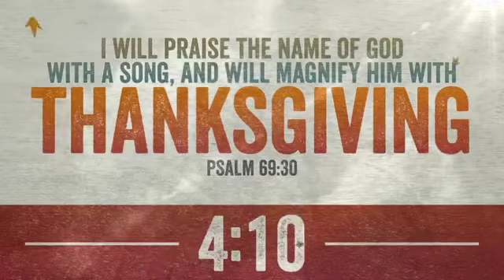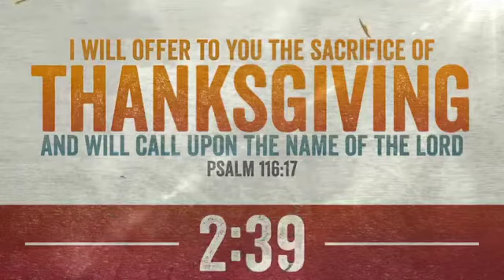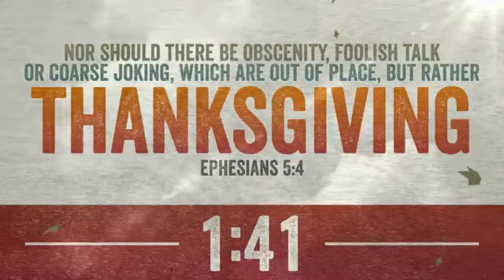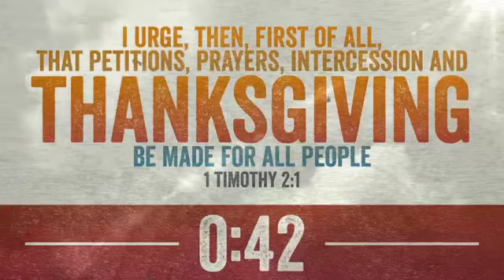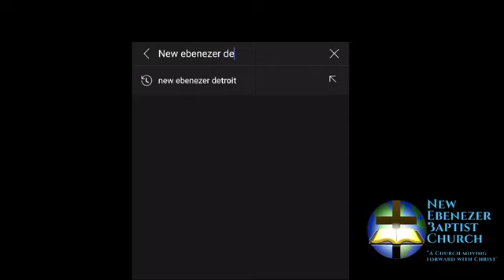[How it Started and How it Ended] Luke 17:12-17 Thanksgiving Worship Experience